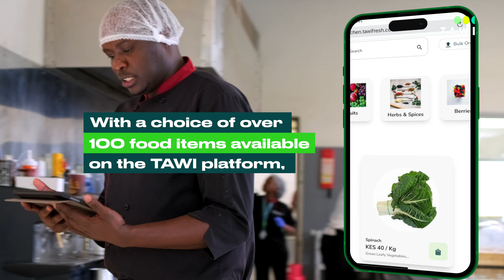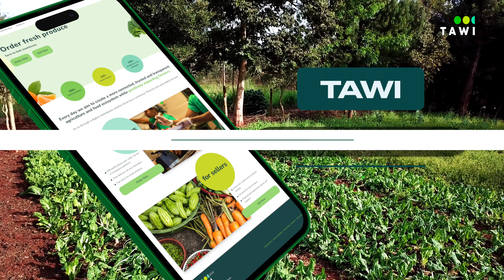TAWI - SC Ventures.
Promotional video for TAWI fresh 'Farm to Fork' online delivery service.